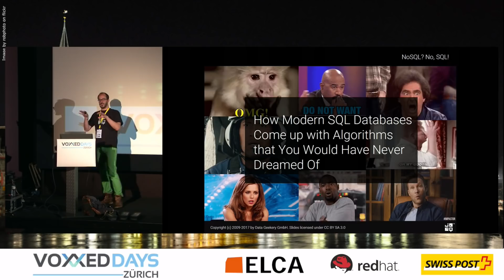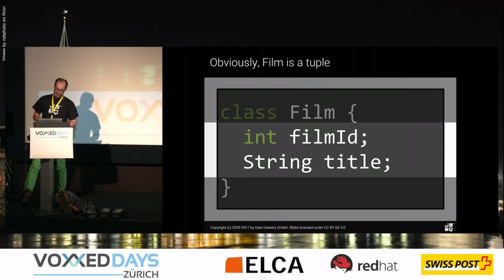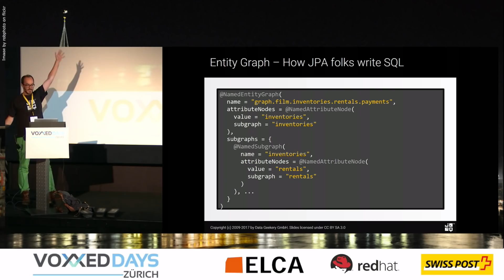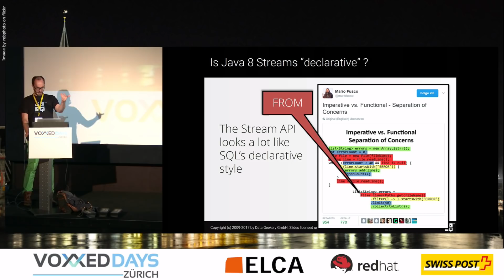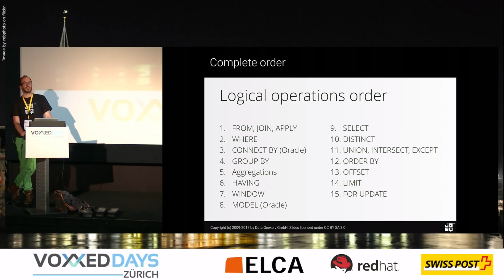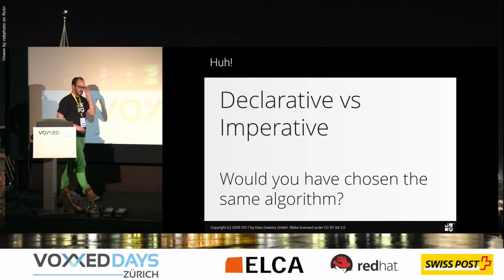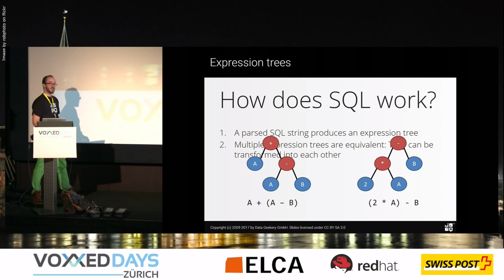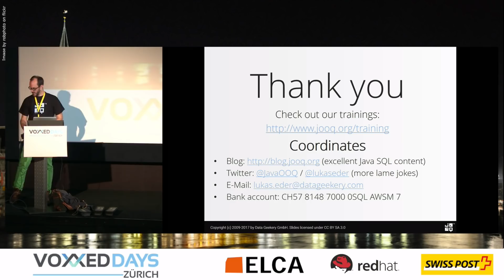How Modern SQL Databases Come up with Algorithms that You Would Have Never Dreamed Of by Lukas Eder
SQL is the only ever successful, mainstream, and general-purpose 4GL (Fourth Generation Programming Language) and it is awesome!

With modern cost based optimisation, relational databases like Oracle, SQL Server, PostgreSQL finally keep up to the promise of a powerful declarative programming model by adapting to ever changing productive data without performance penalties. Thousand-line-long, complex SQL statements can be run in far below a millisecond against billion-row strong tables if database developers know their ways around the SQL language - and the best news is: It's not that hard!

In this talk, I'll show how the SQL database will constantly outperform any hand written data retrieval algorithm - or in other words - how SQL, being a logic language, is the best language for business logic.